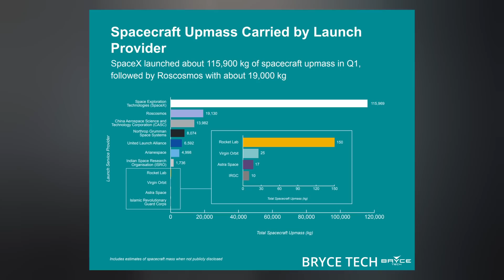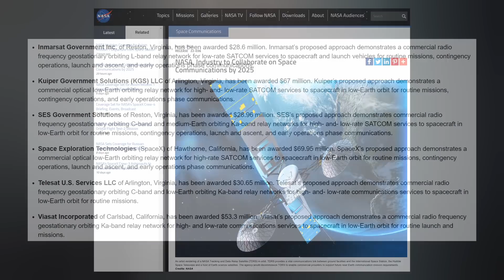Elon Musk: Starship orbital launch attempt within a few months, pending regulatory approval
Elon provides an update for Starship's orbital flight. Starlink places more satellites in orbit. Dragon is up next on the SpaceS mission manifest. And we finish with today's Honorable Mention. Ep 315

TIMESTAMPS:
Intro: 0:00
Starship: 0:22
Falcon: 1:15
Starlink: 1:48
Dragon: 2:07
NASA: 2:33
Honorable Mention: 3:06